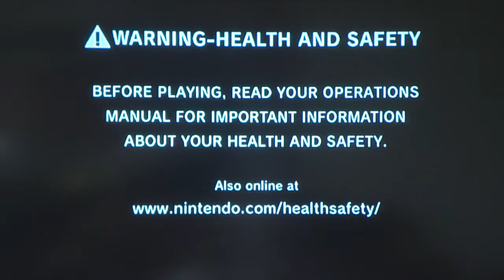Married Gaming Fun on Nintendo Wii pt.1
Watch as my wife "Mrs. Lux" plays Super Mario World on Nintendo Wii